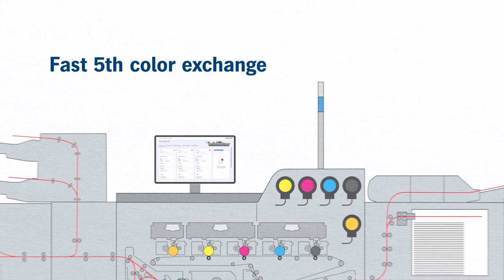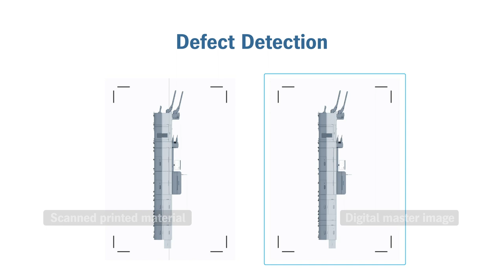Versafire LV & LP – Ultimate Flexibility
Bend the rules of the game with the new and improved Versafire series.
These machines combine cutting-edge technology and an easy-to-use system to provide a simplified, seamless and high-quality experience.

▬ Topics of this video ▬▬▬▬▬▬▬▬▬▬▬▬
► The new Versafire series
► Intuitive user interface
► Seamless integration with Prinect Production
► Reduced delivery times and operating costs
► New extended banner feeder tray

▬ Versafire LP ▬▬▬▬▬▬▬▬▬▬▬▬
The Versafire LP is a high-performance four-color digital printing system tailored for the commercial sector. With a productivity of up to 2,600,000 A4 pages per month, it excels in handling high volumes. It provides exceptional production quality and uptime, thanks to inline control and the optional “perfect stack” functionality. The Versafire LP ensures reliable and top-notch results. Additionally, it boasts remarkable substrate versatility, accommodating a wide range of materials.

▬ Versafire LV ▬▬▬▬▬▬▬▬▬▬▬▬
The Versafire LV is a versatile five-color digital printing system that opens a world of possibilities. With its wide range of applications and the inclusion of seven special colors, it offers unparalleled versatility. It has an impressive productivity with a print volume of up to 850,000 A3 pages per month. The Versafire LV ensures efficient and reliable output, meeting your high-volume demands with exceptional substrate versatility.